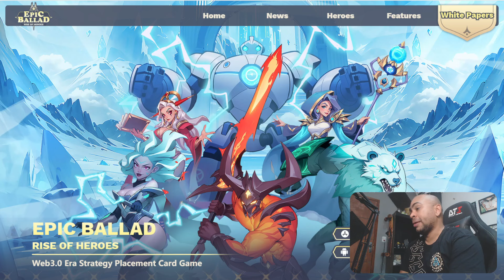SAIU! NOVO JOGO PAGANDO NO PIX COM NFT GRÁTIS E NFT EM PROMOÇÃO POR 6$ - EPIC PALLAD: RISE OF HEROES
Telegram do jogo

Este é o endereço oficial do jogo

Baixar endereços para Apple e Android

⛔ Esse vídeo NÃO é nenhuma recomendação de investimento ⛔